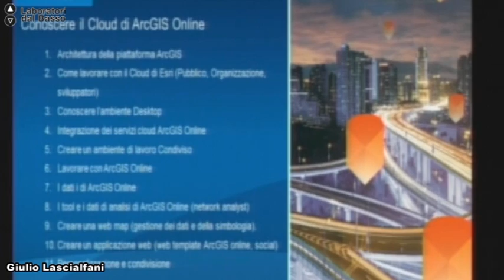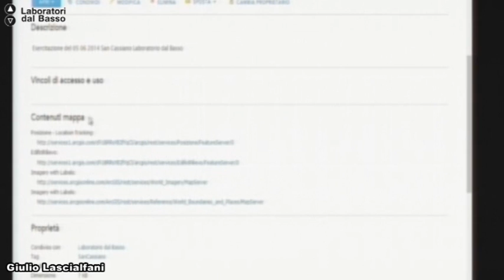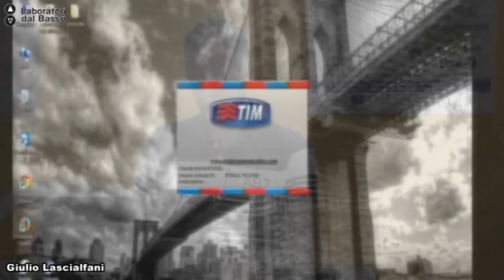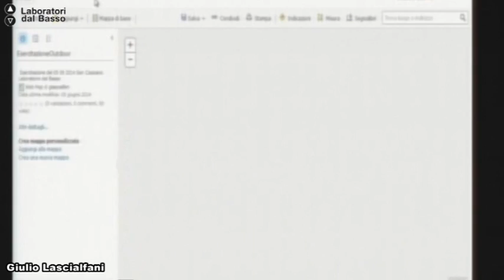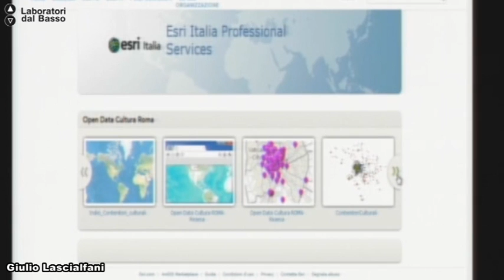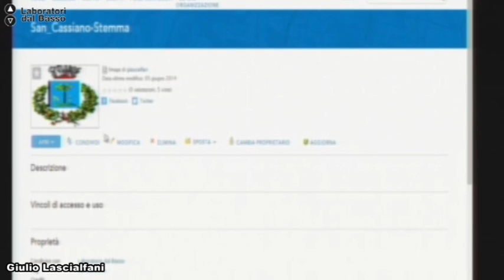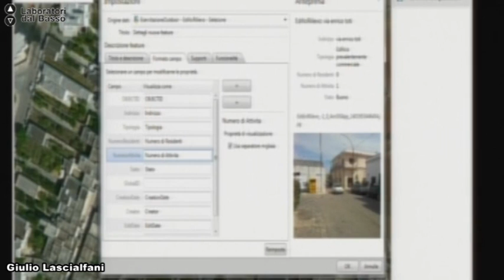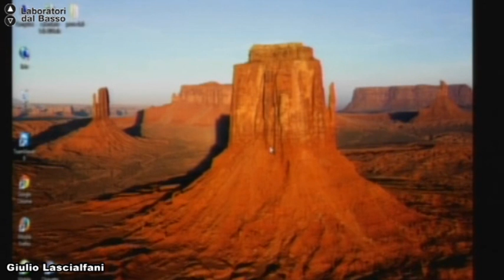Ldb Gis e WEBgis_08 (parte 1) Lascialfari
Lezione 08 (parte 1): Preparare i contenuti per usare i propri dati in applicazioni mobile (Collector for ArcGIS) per realizzare campagne di monitoraggio e di rilevamento
Docente: Giulio Lascialfari
Contenuti: Raccogliere e catalogare immagini e arricchire i propri dati

Luogo: Laboratorio Informatico - Cassiano (LE)